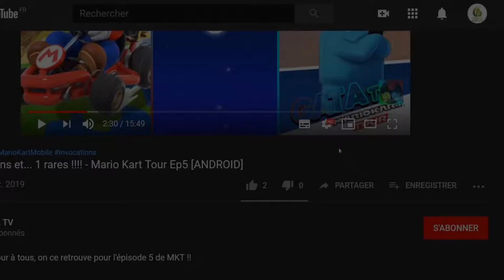Cruis'n Blast, des bolides Jacky Tuning 🤣 let's play "Fun & Découverte [SWITCH]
Bonjour à tous, on se retrouve aujourd'hui, pour le test de Cruis'n Blast

Alors que personne n’attendait le retour de cette licence, Eugene Jarvis, créateur en 1994 de Cruis’n USA revient dans la course, avec la confiance de Nintendo. À l’époque, les salles d’arcade constituaient l’expérience ultime de jeu pour les passionnés. Nous ne disposions pas de telles performances techniques dans nos salons et se rendre dans ces salles obscures représentait la même sensation que d’aller voir un film au cinéma. Avec Cruis’n Blast, le pari fut cette fois de proposer, comme à l’ancienne, le défi de rivaliser avec la borne. La puissance de nos machines ayant depuis longtemps été décuplée, c’était chose permise, même avec les lacunes de la Nintendo Switch.

Après avoir tenté de faire prendre une autre voie à la série en 2008, la version Wii a connu un échec cuisant essentiellement dû au manque d’intérêt du titre qui avait perdu de sa sublime et dont la qualité graphique fut largement critiquée, à juste titre.

Pour ne pas réitérer cette erreur, le studio de Jarvis, Raw Thrills a misé sur ce qui faisait le sel de la série Cruis’n, associé à l’expertise des équipes de Nintendo en matière de fun sur les consoles de salon. La proposition du portage de la version arcade sortie en 2016 est cette fois beaucoup plus convaincante. Des graphismes sur lesquels il ne faudra pas faire d’arrêt sur image sous peine de se rendre compte de la pauvreté des textures, mais dont la faiblesse durant l’action semble invisible. Une subtilité artistique bien venue et qui ferait passer une Fiat Multipla pour une Bugatti Veyron. Ce résultat a été le fruit de nombreuses heures d’optimisation. Selon le développeur, le confinement a permis à son équipe de pouvoir focaliser son temps sur ce projet et le rendre viable et excitant.

C’est ainsi que la prouesse technique réalisée permet aux joueurs de bénéficier d’un titre tournant à 60 images par seconde en solo et de 30 à 60 fps en mode multi local. La qualité full HD 1080p est proposée en mode docké alors que le 720p du mode portable reste ici de rigueur.

🔸 Série : Cruis'n Blast
🔸 Développeur : Raw Thrills
🔸 Genre :  Arcade
🔸 Éditeur : Raw Thrills, GameMill Publishing

🔹 Console : Nintendo Switch
🔹 Date de publication : 14/09/2021
🔹 Classe d'âge : 7
🔹 Manette : Manette Nintendo Switch Pro
🔹 Langues : Allemand, Anglais, Espagnol, Français, Italien, Japonais, Coréen, Néerlandais, Chinois